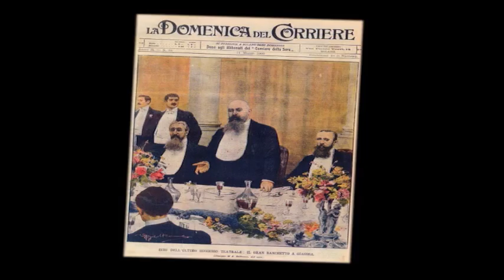Giuseppe Giacosa, La Grande Arca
Estratto dal documentario "La Grande Arca" realizzato nel 2006 per il Consiglio regionale del Piemonte in occasione del centenario della morte di Giuseppe Giacosa.